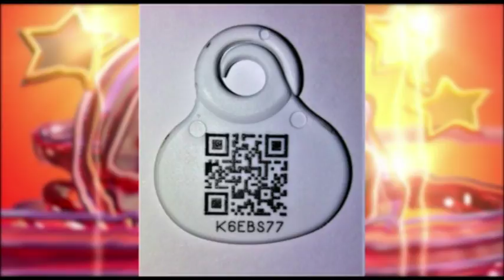Goran Sarenac - Gostovanje - Grand Magazin - (TV Grand 01.02.2019.)